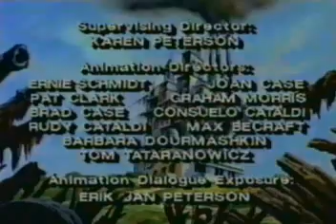Attack of the Killer Tomatoes S1E05 - Tomato Invasion From Mars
S1.E5 ∙ Tomato Invasion from Mars
Sat, Oct 13, 1990
Martians, that like tomatoes, have come to Earth. They want mutated seeds from Gangreen. Chad, Tara and FT are their only hope.